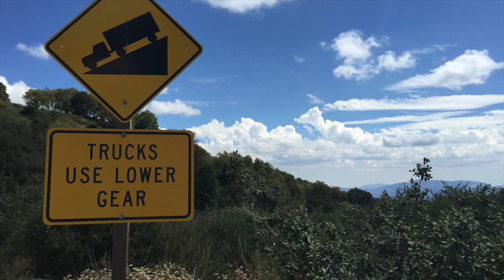Team Chase Final Training Day (with Lance Weir)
Team Chase final training day in advance of Silver State 508.  First ever challenged athlete attempt to complete all 508 miles.